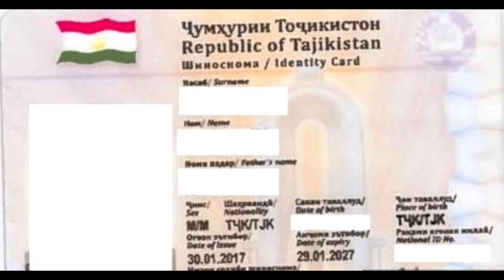То 15 феврал шиносномаҳоро иваз карда, симкорт гиред!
Масъулин таъкид мекунанд, ки барои азнавбақайдгирии симкорт бояд шаҳрвандони кишвар то 15-уми феврал шиносномаи намунаи соли 1996-ро ба намунаи соли 2014 иваз намоянд.